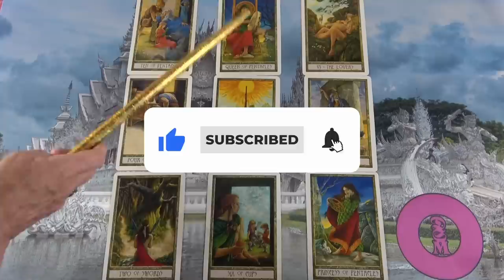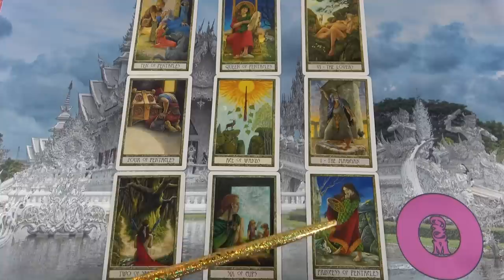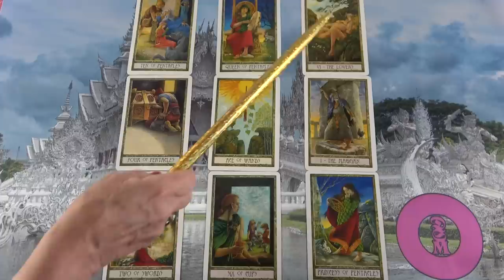Megbízhatsz benne?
Telefonos elérhetőségem jóslásra:
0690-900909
750Ft/Perc

Átutalás:
Erste Bank
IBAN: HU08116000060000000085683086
BIC: GIBAHUHBXXX
Tulajdonos: Dendera Susanna Medici

Védikus Csillagjegyek:
Kos: kb. Április 13-tól Május 13-ig
Bika: kb. Május 13-tól Június 14-ig
Ikrek: kb. Június 14-től Július 15-ig
Rák: kb. Július 15-től Augusztus 16-ig
Oroszlán: kb. Augusztus 16-tól Szeptember 16-ig
Szűz: kb. Szeptember 16-tól Október 16-ig
Mérleg: kb. Október 16-tól November 15-ig
Szkorpión: kb. November 15-től Dezember 15-ig
Nyilas: kb. December 15-ől Január 14-ig
Bak: kb. Január 15-től Február 12-ig
Vízöntő: kb. Február 12-től Március 13-ig
Halak: kb. Március 13-tól Április 13-ig